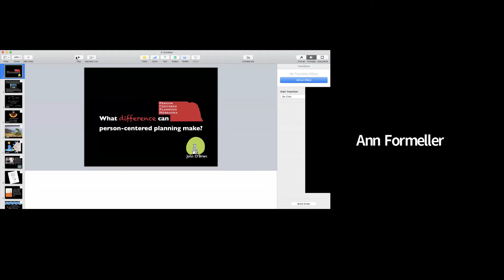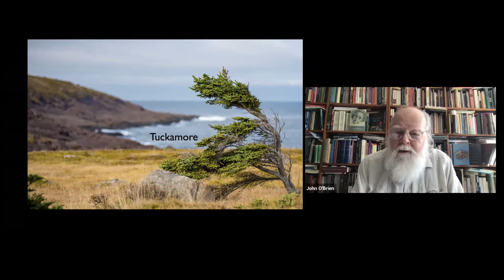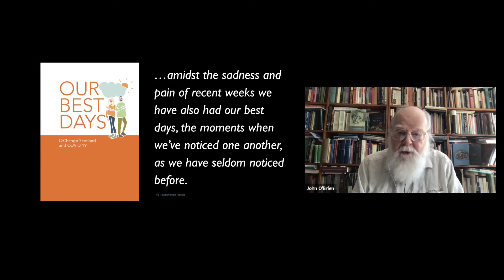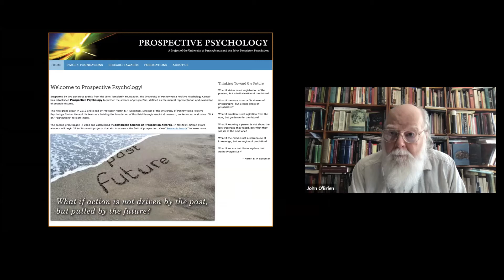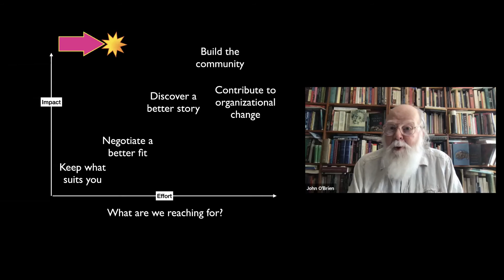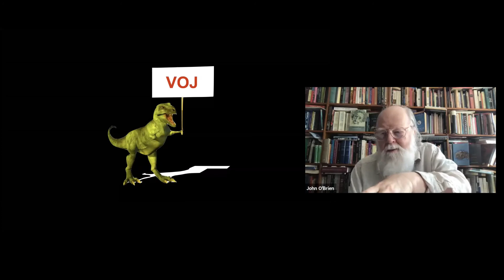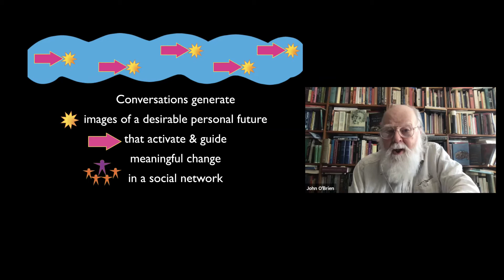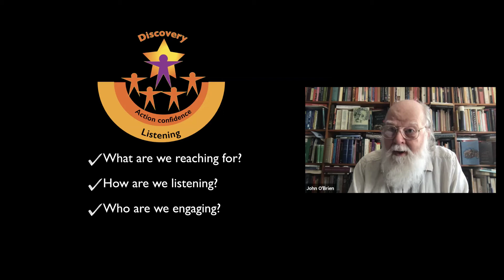John O'Brien Webinar Oct 4 2020 - Nebraska Person Centered Planning Initiative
John O'Brien is a leading thinker who has written widely in the field of disability. He is a pioneer and lifelong advocate of person-centered planning. He was co-developer of two models for person-centered planning: McGill Action Planning System (MAPS) and Planning Alternative Tomorrows with Hope (PATH).

John's values-based approach emphasizes learning with each person about the direction their lives could take, challenging and overcoming practices, structures and values that lead to segregation and underestimation rather than inclusion. His thinking is based on Social Role Valorization and the Social model of disability